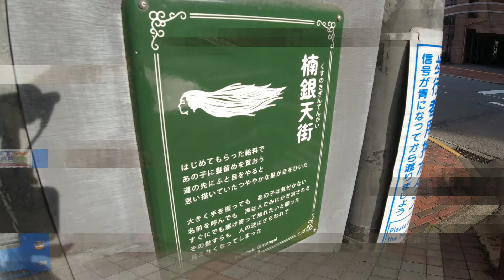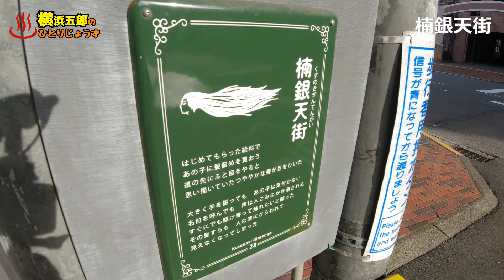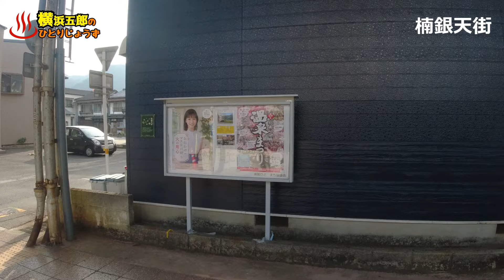【ぶらり別府309】楠銀天街がヤバイ BEPPU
楠銀天街の廃れた様子をリポートしてます。